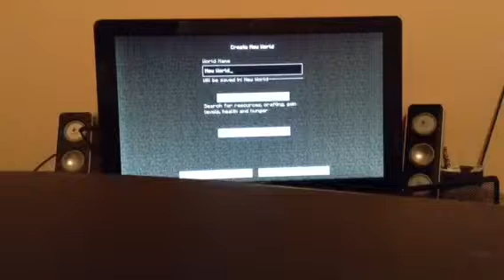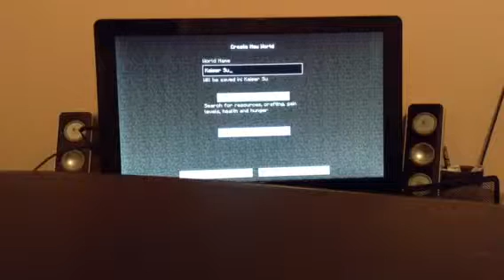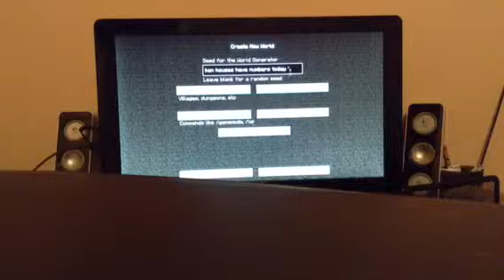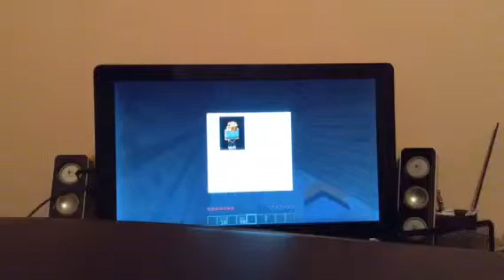Minecraft (1) My First Day